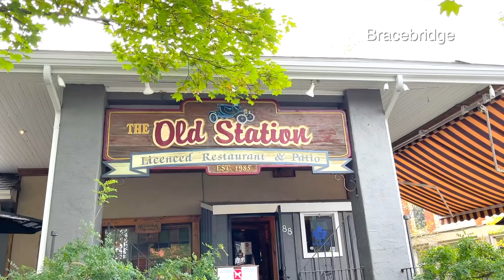【彬彬有院】行•762多伦多周边好玩的------Muskoka地区赏枫一日行2021//孩子们回家了，一家人开心休假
一日游行程：
多伦多 Bracebridge Port Carling Muskoka Lakes Farm & Winery in Bala 多伦多
The Old Station Restaurant:地址： 88 Manitoba St, Bracebridge, ON P1L 2B5